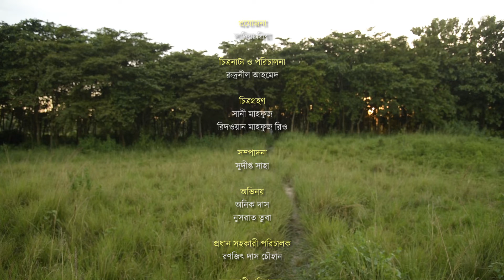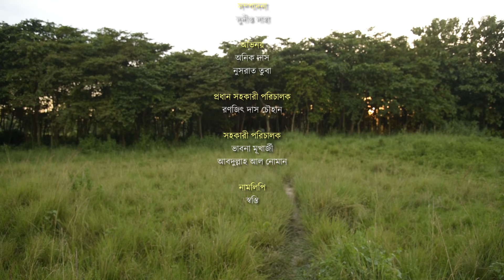Zero Hour (rough cut) || A Rudroneel Ahmed Film || August 2018